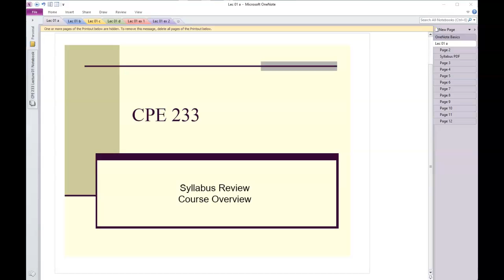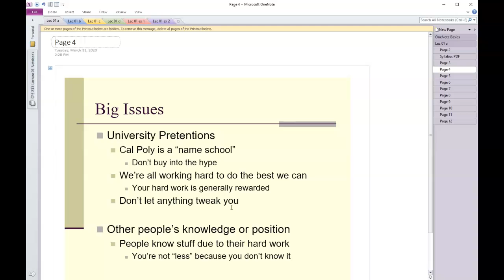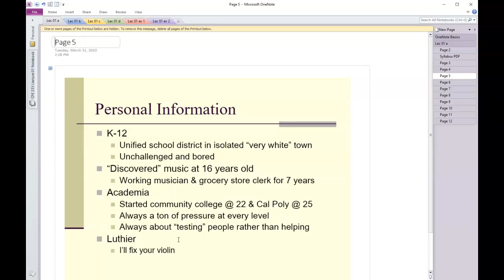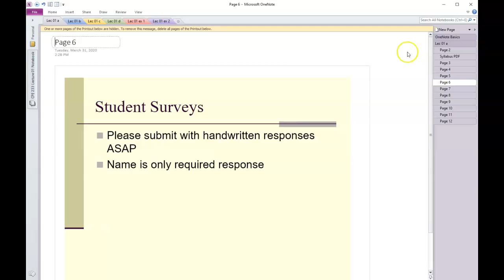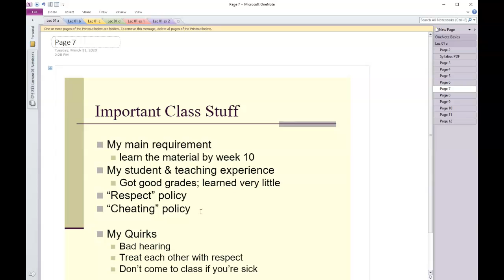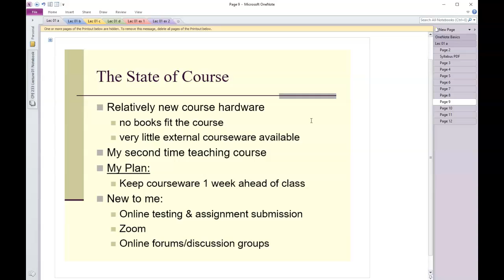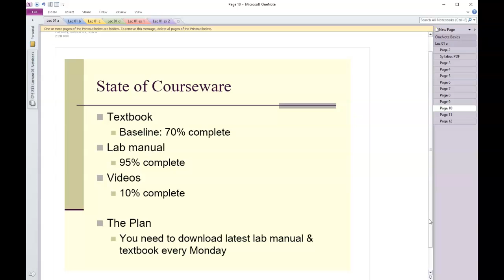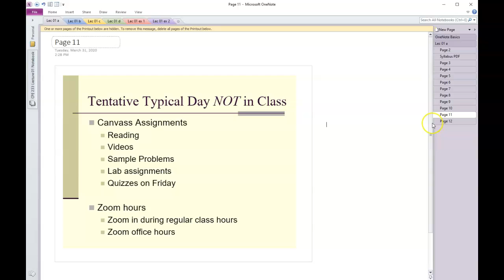lecture_01_a2